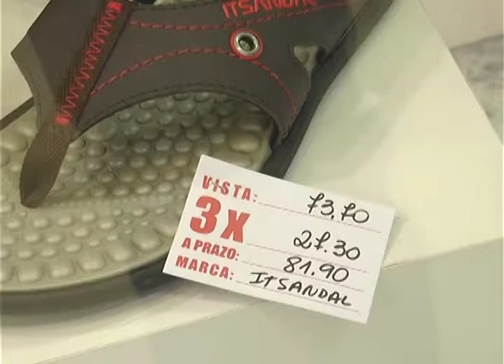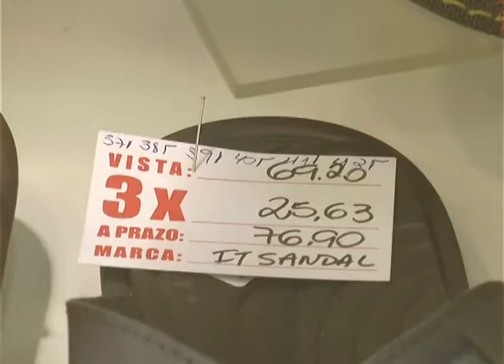LEI DESCONTOS 07 07 17